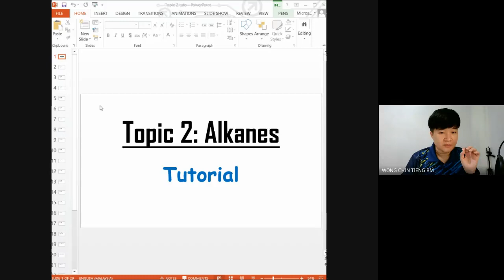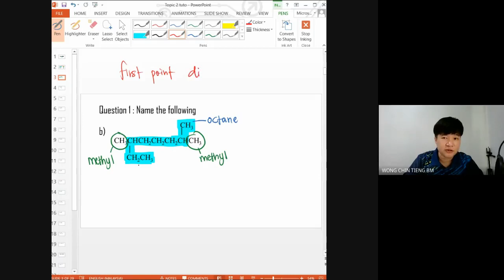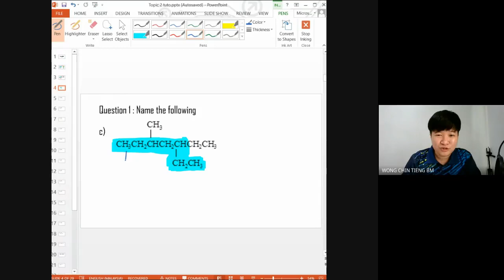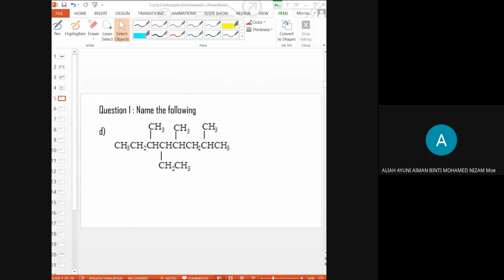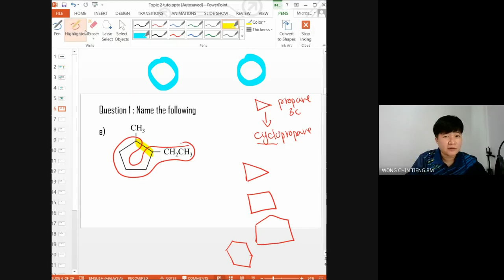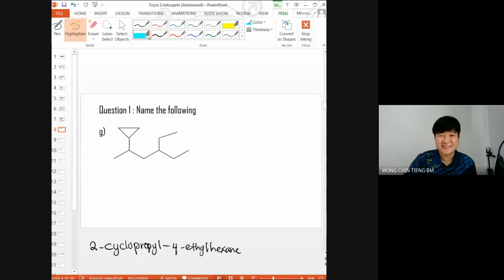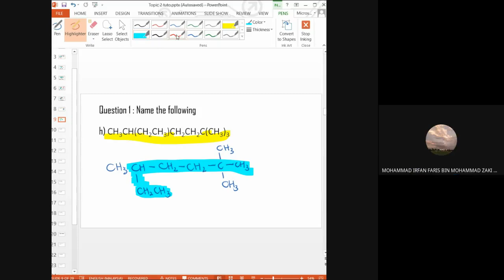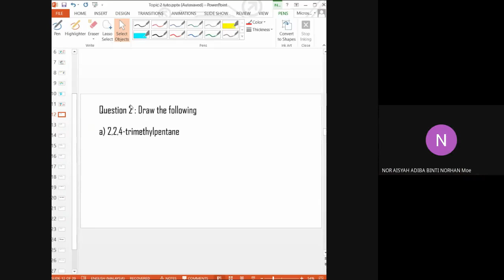DHT08 - Topic 2.2: IUPAC Naming of Alkanes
1.  Discuss the rules in IUPAC naming.

Topic 2: Alkanes
SES DK024 - Matriculation Chemistry